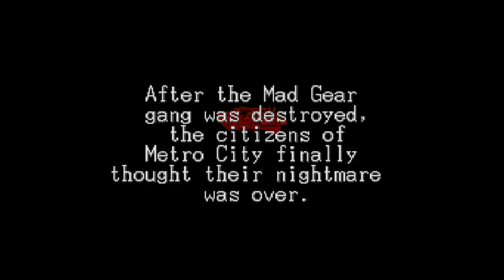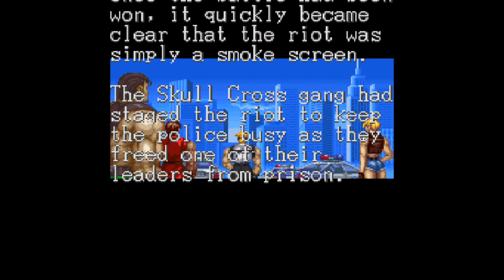FINAL FIGHT 3 BEAT EM UP ARCADE LONGPLAY OLD GAMES [CAPCOM]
FINAL FIGHT 3 BEAT EM UP CAPCOM LONGPLAY - OLD GAMES #25

Developer(s) Capcom
Publisher(s) Capcom
Producer(s) Tokuro Fujiwara
Composer(s) Katsunari Kitajima[3]
Series Final Fight
Platform(s) Super Nintendo Entertainment System
Release
JP: December 22, 1995
NA: January 4, 1996
EU: March 13, 1996
[1][2]
Genre(s) Beat 'em up
Mode(s) Single-player, cooperative